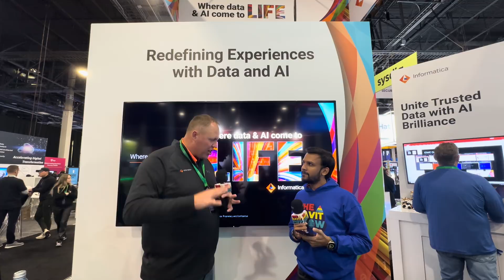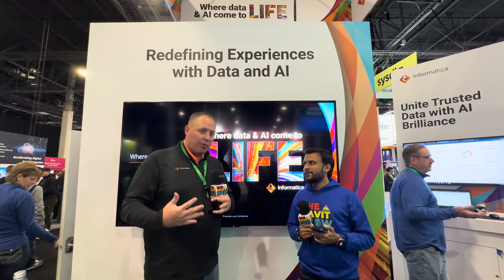Data & AI 2024 Trends with Nick Dobbin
Had a great interview with Nick Dobbins, Field CTO at Informatica at AWS Re: Invent. Nick shared invaluable insights on data engineering and AI. Here's a glimpse of our conversation:

- The pivotal role of AI in enterprise success
- The critical impact of data engineering on generative AI, and its evolution from traditional data management
- Latest trends and use cases in data engineering
- Innovations at Informatica to enhance productivity and optimize costs
- Nick's final 2024 predictions